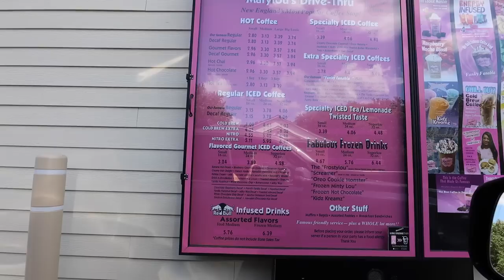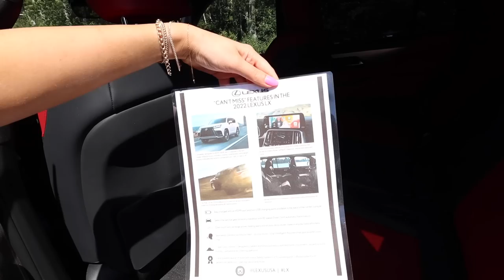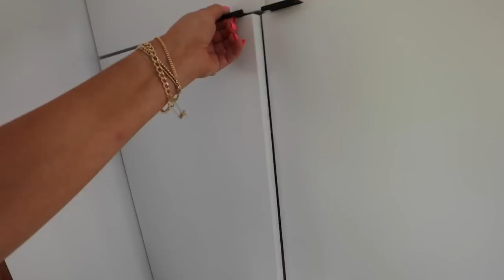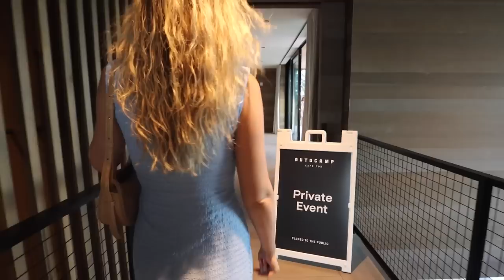VLOG: cape cod!!!! glamping + road trip adventures in MA with my best friend!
let's go glamping on cape cod!! enjoy the vlog!

$$ off UBER RIDE: code kl0zq
$$ off UBER EATS: eats-kl0zq
$$ off LYFT RIDE: code BROOKE317616